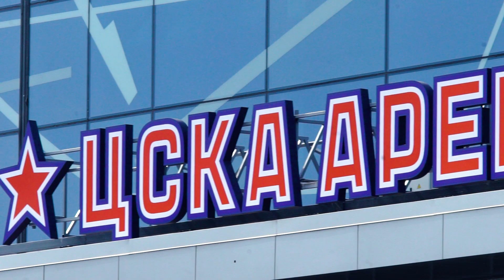Армейцы приглашают на домашние матчи!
Сергей Андронов, Илья Сорокин и Грег Скотт приглашают вас на ЦСКА АРЕНУ – приходите и поддержите наших парней!